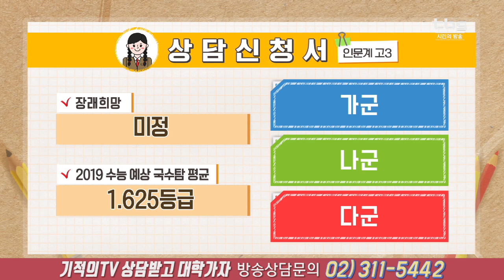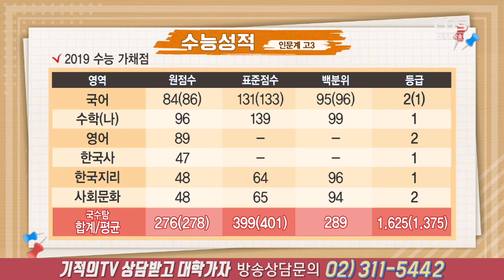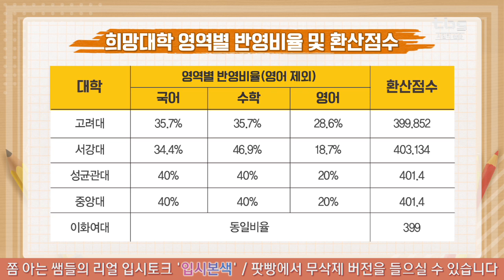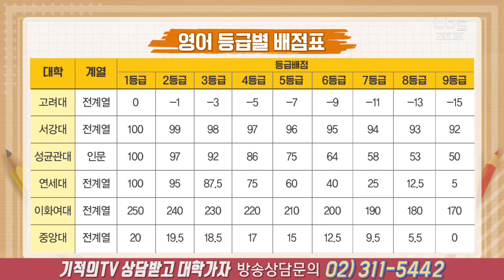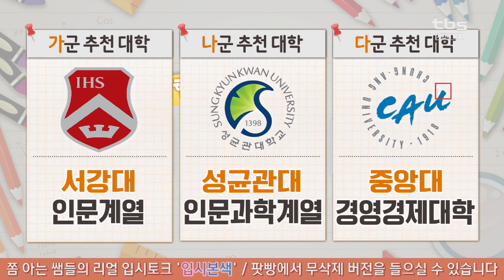정시상담(서강대 인문사회계열) [tbs 상담받고 대학가자]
출연선생님
우연철 (진학사 입시전략연구소 평가팀장)
안성환 (대진고등학교 교사)
윤상형 (영동고등학교 진학부장)]

3교시 - 서강대 인문사회계열 희망 졸업생
장래희망: 미정
내신 평균등급: 미제공
2018학년도 수능 예상등급: 1.625등급
희망대학:
가군: 서강대 인문사회계열
나군: 성균관대 경영학, 고려대 경영학과
다군: 중앙대 경영경제, 제주대 초등교육과

추천대학:
가군: 서강대 인문계열
나군: 성균관대 인문과학계열
다군: 중앙대 경영경제대학